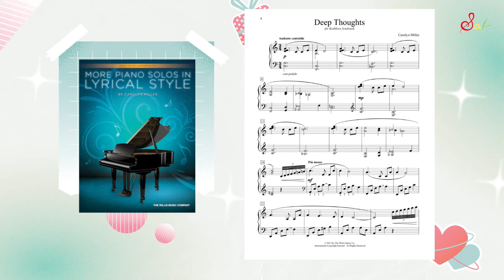More Piano Solos In Lyrical Style ：Deep Thoughts